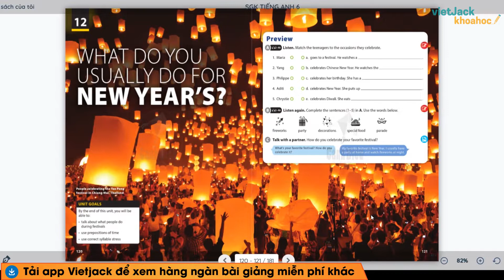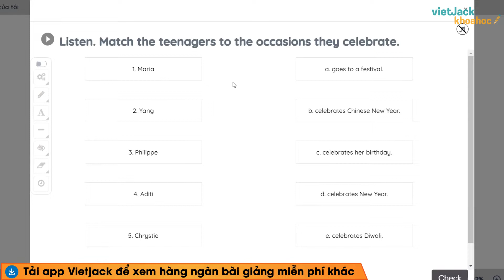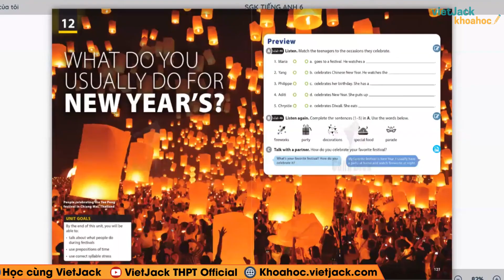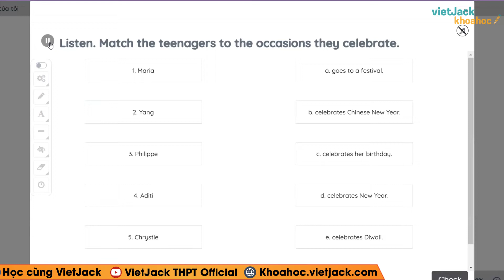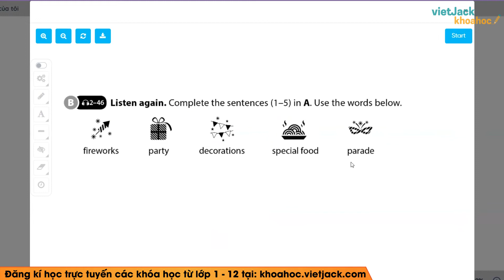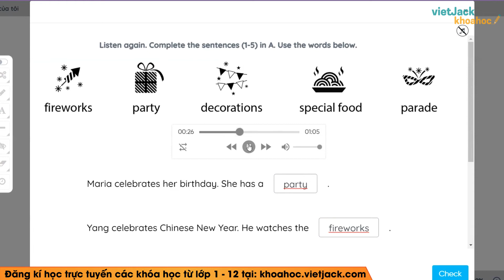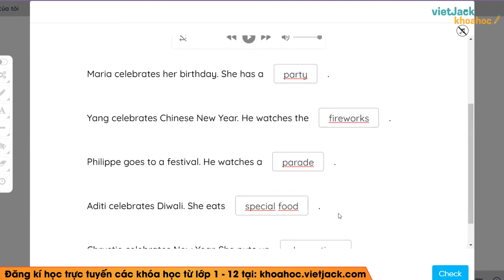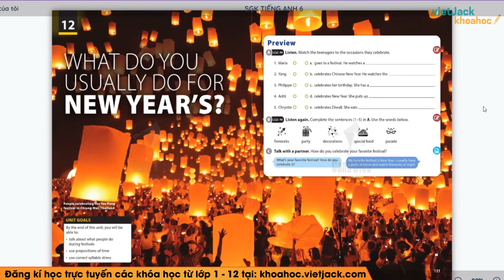Tiếng Anh 6 Unit 12 | Preview | What do you usually do for new year - trang 121 Explore English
Tiếng Anh 6 Unit 12 | Preview | What do you usually do for new year - trang 121 Explore English(DỄ HIỂU NHẤT)

Bài giảng này cô sẽ giúp các em tổng hợp toàn bộ kiến thức trọng tâm bài Unit 12: What do you usually do for new year - Preview trong chương trình học mới của Bộ Giáo dục - Bộ sách Cánh diều - Tiếng anh 6. Video này, cô cũng sẽ giải tất cả các bài tập của bài học này trong sách. Chú ý theo dõi bài học cùng cô nhé!

▶ Danh sách các bài giải SGK Tiếng anh 6 - Chân trời sáng tạo - Cô Nguyễn Giang Thủy: